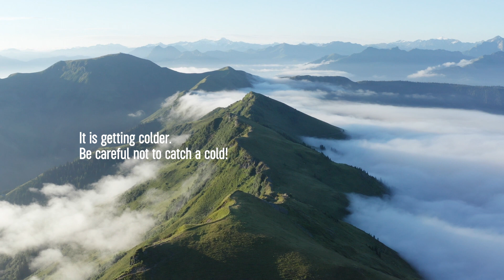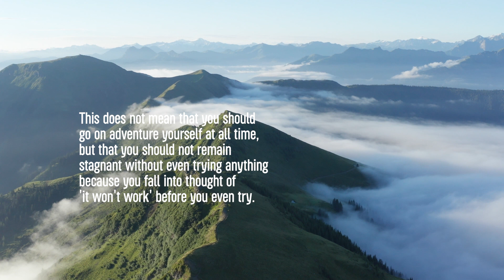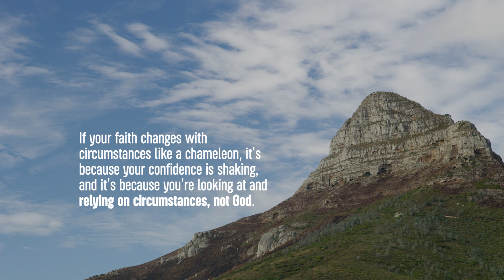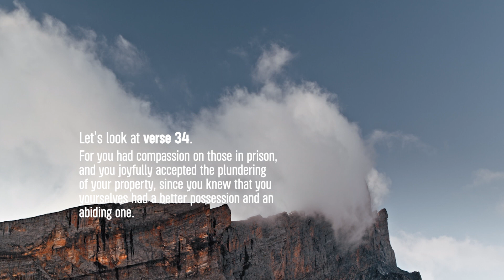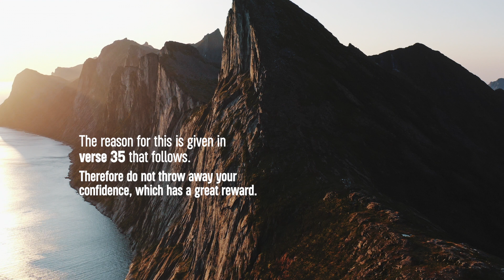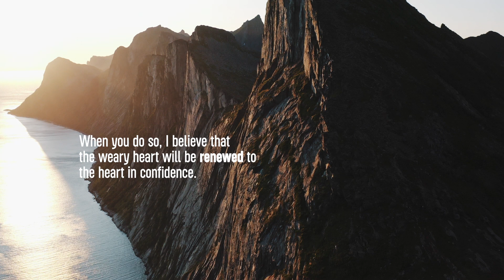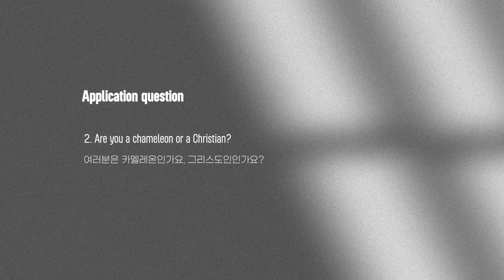매일묵상 "믿음의 길에 시련은 있어도 실패는 없습니다_There are trials but no failures on the journey of faith. | 장청렴 목사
매일묵상 | 낙심한 그리스도인에게_Dear Weary Christians

Ep02. 믿음의 길에 시련은 있어도 실패는 없습니다_There are trials but no failures on the journey of faith.

본문: 히브리서 Hebrews 10:33-35
말씀: 장청렴 목사 Rev. Paul Jang

그리스도인으로 믿음을 지키며 살아가기 점점 어려워지는 이 시대 속에서 여러분은 어떠한 갈등과 고민 가운데 계신가요?
또는 오랜 시간 간절히 기도했지만 응답이 없는 기도 가운데 찾아 오는 실망과 좌절의 마음 교회에서 최선을 다해 열심히 봉사하고 섬겼지만 어느새 기쁨은 사라지고 그냥 다 포기하고 싶어지는 순간 이러한 경험은 우리 뿐만 아니라 성경에 나오는 믿음의 선배들 또한 겪은 일입니다.
새롭게 시작하는 매일 묵상 시리즈 “낙심한 그리스도인에게” 를 통해 어떻게 낙심 가운데 회복할 수 있을지 나누고자 합니다.
포기하고 싶은 여러분에게 하나님이 주시는 위로와 격려를 통해 회복 되어지기를 기대하며 기도합니다.
What are your worries in the midst of the world that is increasingly becoming hostile to Christians?
There are prayers of long years, disappointment from silent answers, weary hearts by years of serving at church, and when you just want to give up, we find this is not unique just to us, but ancestors of this faith were also in.
New series of Daily Devotion ‘Dear Weary Christians’ would like to give you encouragement in the midst of it.
This is my prayer that faint-hearted Christian would find comfort and encouragement in this.